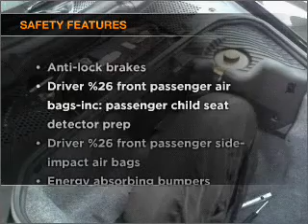1999 Porsche Boxster - Manheim PA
Year: 1999
Make: Porsche
Model: Boxster
Trim: Cabriolet 2D
Engine: 6 cylinder 2.5 liter
Transmission:
Color: Black
Mileage: 57914
Address:
14 Anthony Drive